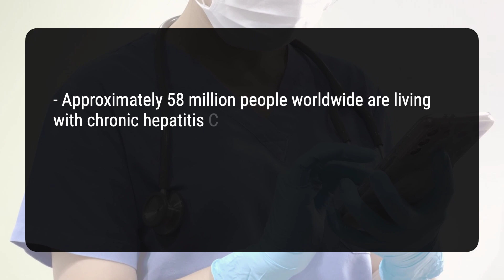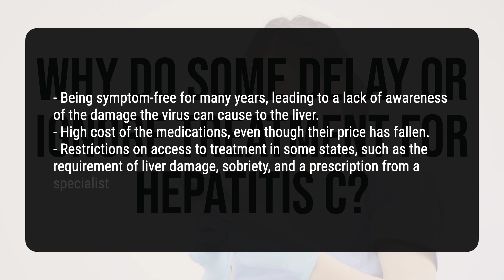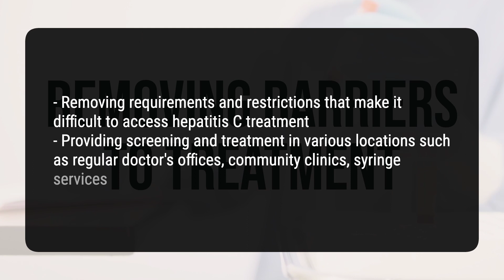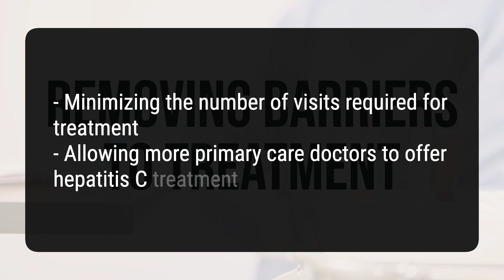Barriers to Seeking Hepatitis C Treatment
Many people with hepatitis C are delaying or ignoring treatment despite the availability of a cure. The number of cases is rising, but the rate of treatment initiation remains low. This article explores the reasons behind the delay in seeking treatment and the potential consequences of untreated hepatitis C.
63dd